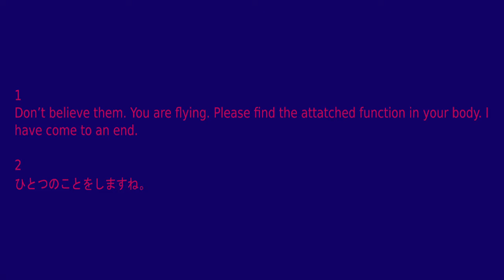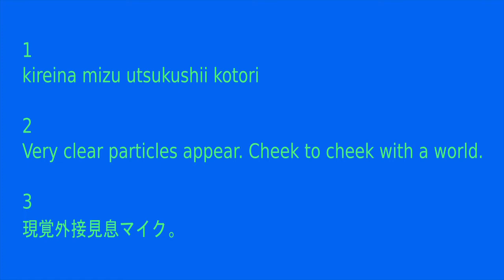Flute Improvisation on Bach Bourree Anglaise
Johann Sebastian Bach: Partita in A Minor for Flute Alone